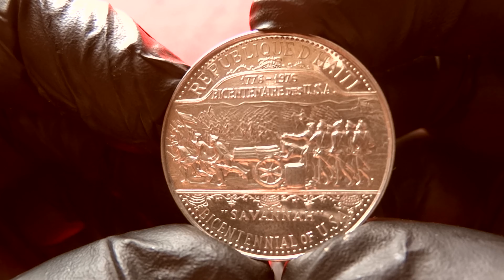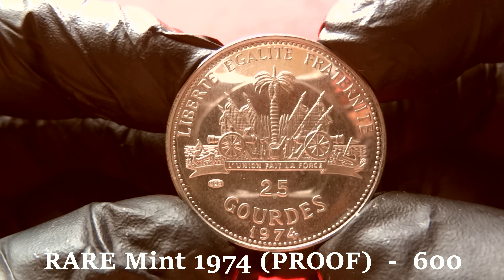HAITI SILVER 25 GOURDES 1974 (PROOF) - United States Bicentennial 1776 - 1976 ( RARE MINTAGE )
8.38 g., 0.925 Silver 0.2491 oz. ASW Series: United States
Bicentennial Obv: Soldiers with cannon Rev: National arms
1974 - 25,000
1974 (PROOF) - 600